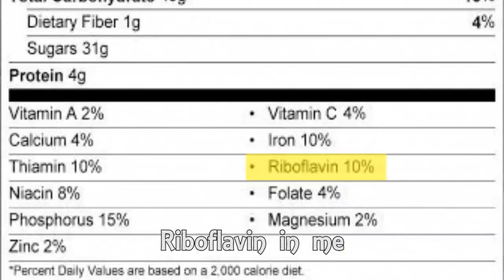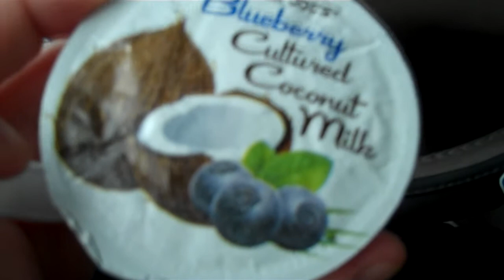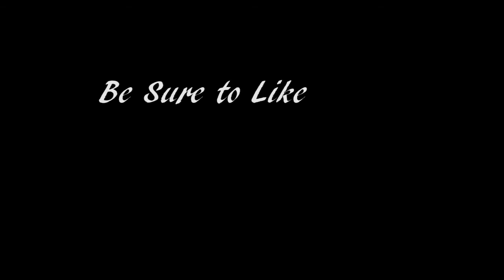Shaytober Day 8: You Can BET on it!!!